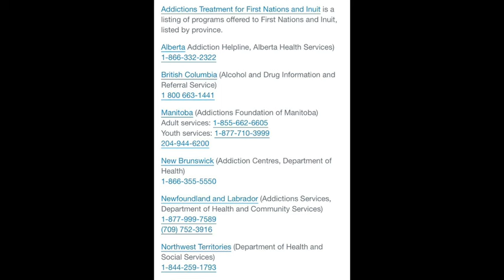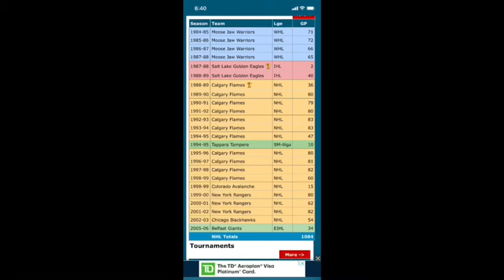MY NIGHT OF DEBAUCHERY WITH AN NHL LEGEND!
Join me on The Gamble Ramble as I discuss a night of partying with an NHL superstar! And all the while, I had no idea who he was. Star hockey legend Theo Fleury was an absolute blast to hang out with: a very sweet guy, who’s confidence I don’t feel I’ve betrayed, as he was very public about his addiction and drug use in his autobiography. Personally, I’m glad that he is cleaned up his life and conquered addiction.